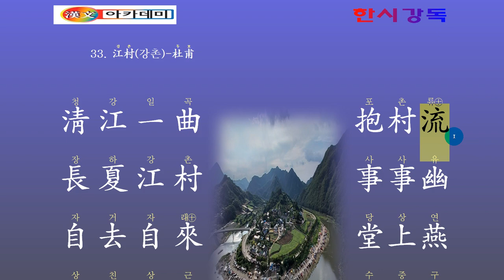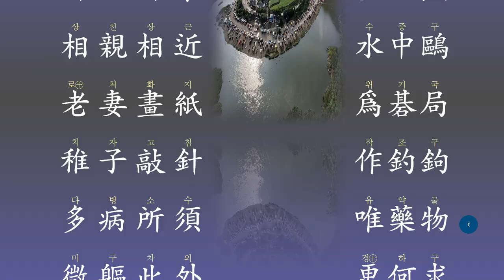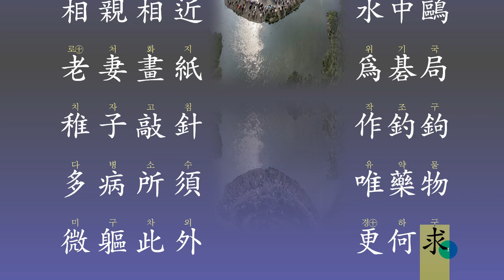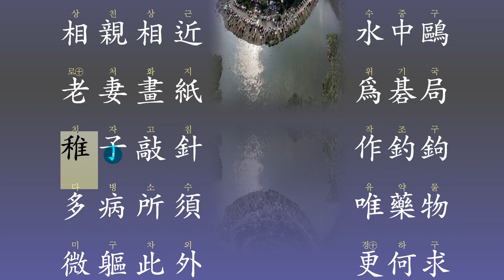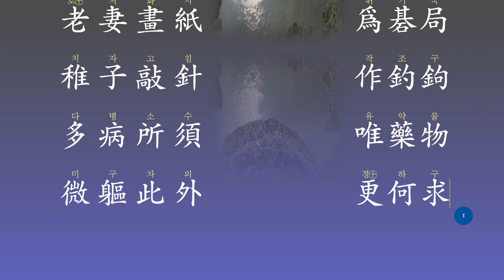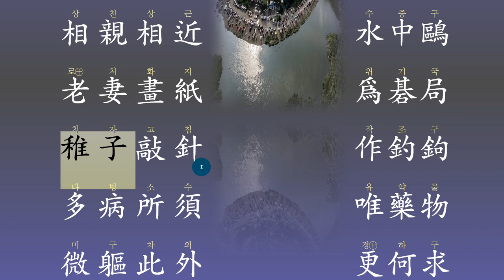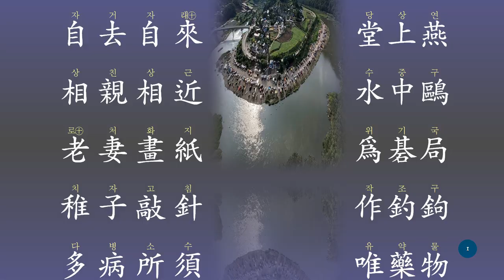한시 강독 : 34 江村 강촌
강촌의 풍광과 한가한 노년의 삶